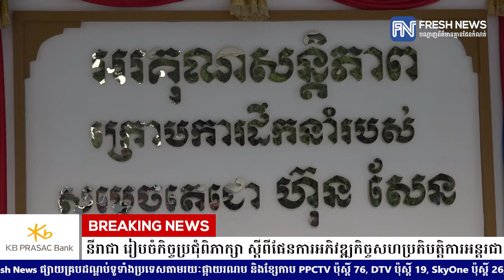ពុទ្ធិកសាកលវិទ្យាល័យព្រះសីហមុនីរាជា រៀបចំកិច្ចប្រជុំពិភាក្សា ស្តីពីផែនការអភិវឌ្ឍ...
ពុទ្ធិកសាកលវិទ្យាល័យព្រះសីហមុនីរាជា រៀបចំកិច្ចប្រជុំពិភាក្សា ស្តីពីផែនការអភិវឌ្ឍកិច្ចសហប្រតិបត្តិការអន្តរជាតិ ឆ្នាំ២០២៤-២០២៥